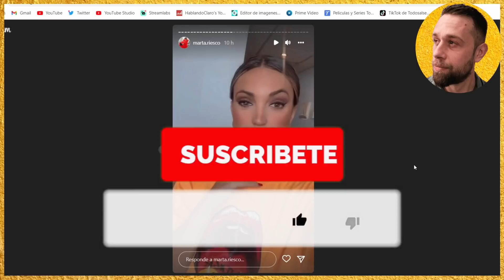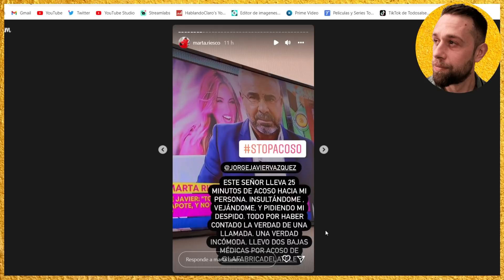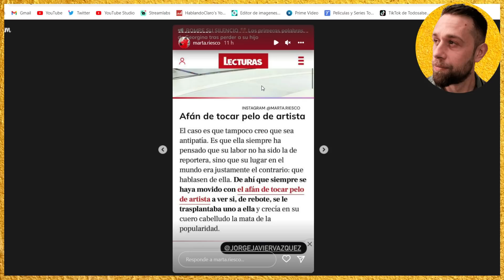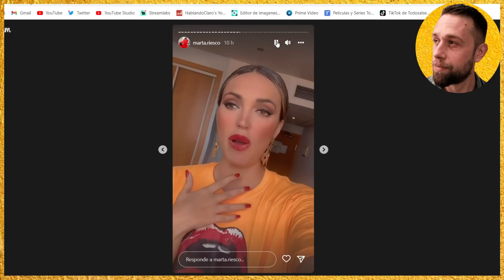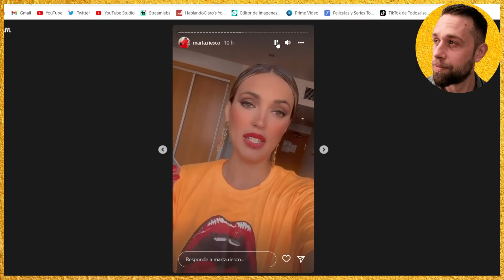GRAVE DENUNCIA a Jorge Javier Vázquez de Marta Riesco por Rocío Carrasco y Antonio David Flores